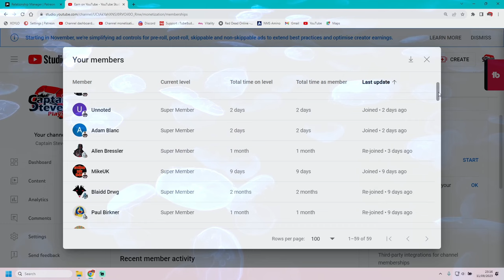Starfield -Things I am Enjoying and Things I Hope Improve - Captain Steve